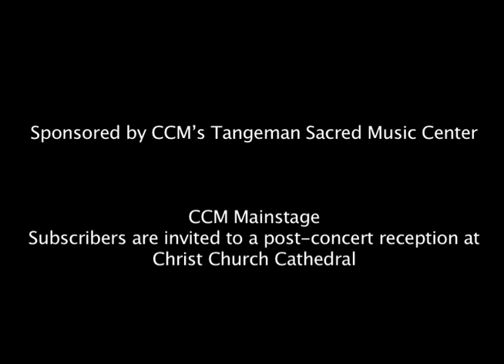400th Anniversary of Monteverdi's Vespers of 1610 - Nov. 21 Promo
Join us for a very special performance by the CCM Chamber Choir and CCM Philharmonia Chamber Orchestra on Nov. 21, 2010 at 5 p.m. Earl Rivers, conductor.
Video by: CCM E-Media student, Matthew Ray